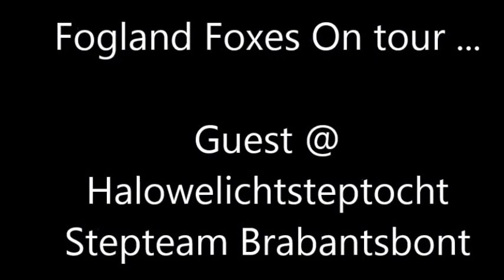Hallowelichtop-tocht 2015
during a fun event in holland ... footbike in the dark with extra funny lights :)